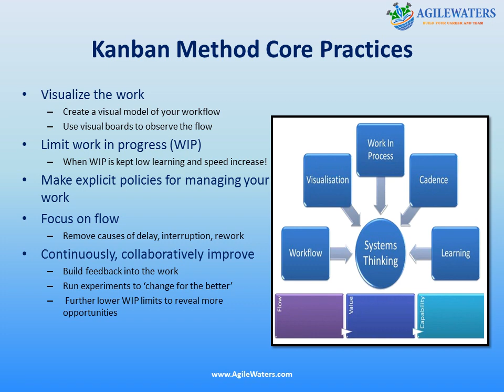Kanban System Board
AgileWaters Consulting provides Kanban Certification Training in India.

AgileWaters is the foundation laid by world-class trainers who have worked on the fundamentals of Scrum, Agile, SAFe and Kanban ever since it evolved. With a work experience of more than 20+ years with these techniques, they have contributed significantly to their respective organisation for rapid growth and quality results.

With soaring demand for methods of working with Scrum, Kanban, SAFe and Agile in software industry our trainers have turned coach to guide you with right and smart path for your needing growth.

At AgileWaters Consulting we train initially with both simple and advanced concepts so you will be able clear the certification exam with ease. Afterwards, we make you learn the real-world case studies so as you can have perfect knowledge for post-work implementation.

If you want to become Agile with your work process for glowing growth, AgileWaters is the gateway which gives 100% Satisfactory growth.